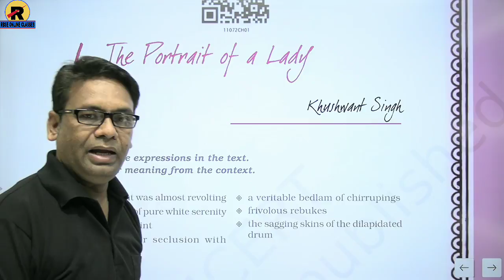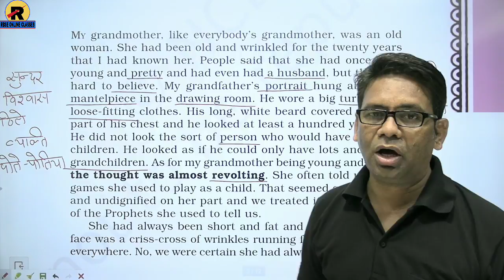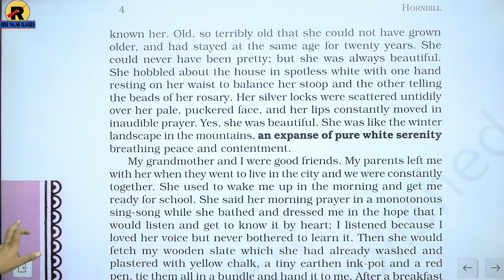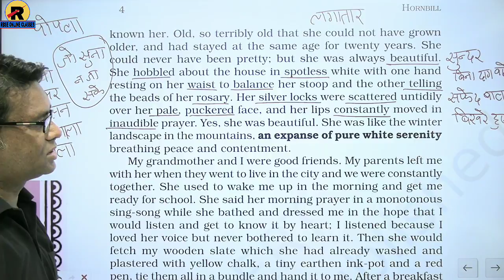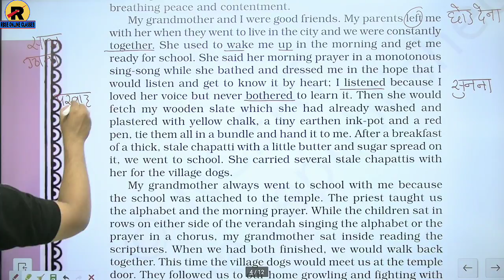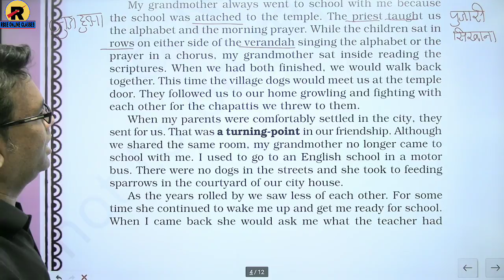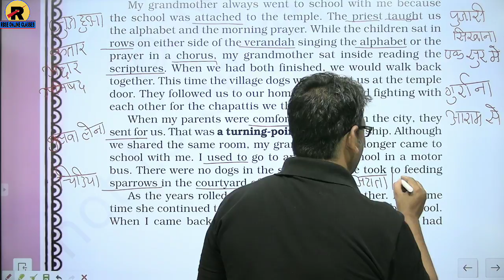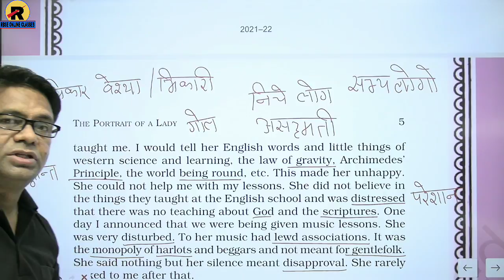NCERT | RBSE | CBSE | Class 11 English | Hornbill Chapter 1 The Portrait of a Lady | Part-1